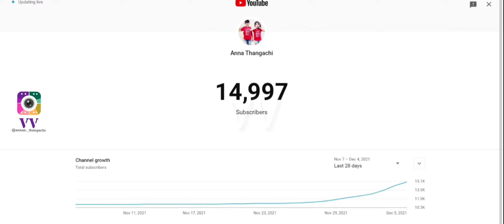Thankyou for 15k subscribers keep supporting 🙏 | Annanthanagchi 😍